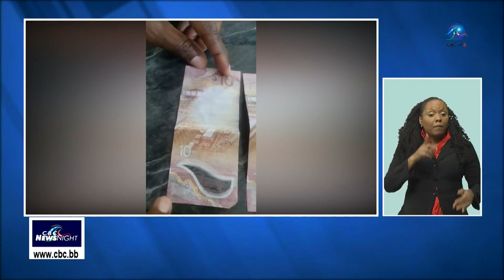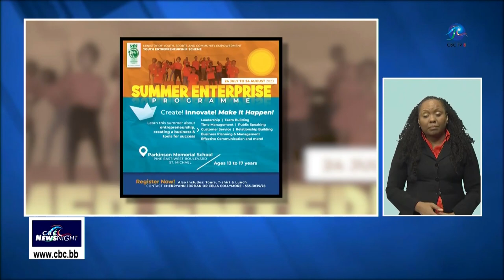CBC NewsNight - July 11 2023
Making Headlines...